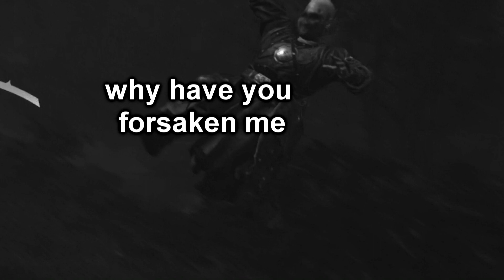The Veil Between Realms | Ghost Of Tsushima Legends - Foreman Plays Stuff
Today's Tale introduces the Kami, sinister rituals and one of the most annoying gameplay mechanics ever conceived.
Still stabbing dudes though so that's neat.

Ghost of Tsushima is a 2020 action-adventure game developed by Sucker Punch Productions and published by Sony Interactive Entertainment. Featuring an open world, it follows Jin Sakai, a samurai on a quest to protect Tsushima Island during the first Mongol invasion of Japan. The game was released on July 17, 2020 for PlayStation 4. Ghost of Tsushima received praise for its visuals and combat but was criticized for its open world activities. Ghost of Tsushima received a number of nominations at The Game Awards 2020, including Game of the Year.

Ghost of Tsushima is an action-adventure stealth game played from a third-person perspective. Featuring a large open world, there are no waypoints and can be explored without guidance.[1] Players can travel to different parts of the world on horseback. An item that acts as a grappling hook is available to access difficult to reach areas.[2] The game features side quests and non-playable characters with which the player can interact.[3]

Players can engage in direct confrontation with enemies using weapons such as a tachi,[4] which can also be used to chain up a series of fatal strikes after highlighting specific enemies. Alternatively, using stealth allows to evade enemies and strike them silently with tools such as firecrackers to create distractions, smoke bombs to disorient alerted foes, and kunai for striking multiple enemies.[5] One-versus-one dueling with non-playable characters is optional.[3]

Unlike most other games, the highest difficulty, "Lethal", is not a difficulty in which enemies are especially difficult to cut down. Rather, it is a more realistic mode in which the player and enemies do massive damage to each other, with all non-boss fights ending in 1 or 2 successful cuts. This has been praised by various reviewers, and has been noted to fundamentally change how the game is played.

A multiplayer mode titled Legends was released in late 2020. Players can complete story missions based on Japanese mythology with another player. A horde mode, in which players fight waves of enemies, is also available for a group of four players. A raid is set to be added post-Legends launch.

The game is set on Tsushima Island in the late 13th century. It features diverse regions, such as countrysides, fields, Shinto shrines, forests, villages, farms, mountainscapes, and various landmarks.

The protagonist Jin Sakai (Daisuke Tsuji/Kazuya Nakai), is the head of Sakai clan and a samurai warrior. He is the nephew and ward of Lord Shimura (Eric Steinberg/Akio Ōtsuka), the jitō of Tsushima. He has several friends and companions he meets, including a thief named Yuna (Sumalee Montano/Yu Mizuno) and her blacksmith brother Taka (Eddie Shin/Kappei Yamaguchi), a female warrior named Lady Masako Adachi (Lauren Tom/Mabuki Ando), renowned Kyūdō archer Sensei Ishikawa (François Chau/Shigeru Chiba), merchant and con-artist Kenji (James Hiroyuki Liao/Setsuji Sato), Buddhist warrior monk Norio (Earl T. Kim/Mitsuaji Lanuka) and Yuriko (Karen Huie/Yuri Tabata), Clan Sakai's elderly caretaker. The main antagonist is the ruthless and cunning general Khotun Khan of the Mongol Empire (Patrick Gallagher/Tsutomu Isobe), grandson of Genghis Khan while Jin's childhood friend and leader of the infamous Straw Hat rōnin, Ryuzo (Leonard Wu/Youhei Tadano), serves as the secondary antagonist.

In 1274, a Mongolian invasion fleet led by Khotun Khan lands on the Japanese island of Tsushima. Jin Sakai joins with the rest of the island's local samurai, led by his uncle Lord Shimura, in an attempt to repel the invasion. The battle ends in disaster, with the samurai army killed, Lord Shimura captured, and Jin grievously wounded and left for dead. Jin is found and nursed back to health by Yuna, a local thief, who informs him that most of Tsushima has already fallen to the Mongols. Jin storms Khotun's stronghold at Castle Kaneda in an attempt to rescue Lord Shimura, but is defeated by Khotun in combat and is thrown from a bridge.